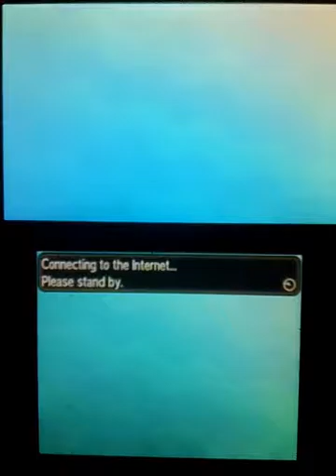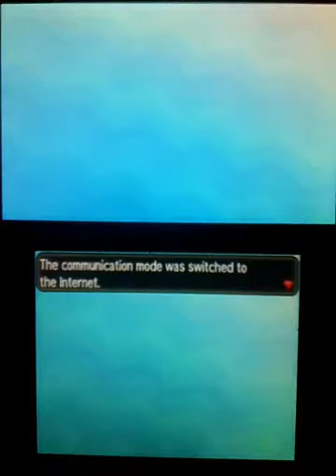Party Cannon 8: Wonder Trade Trump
.again I thought it would be longer.